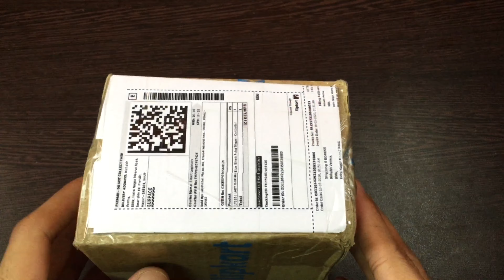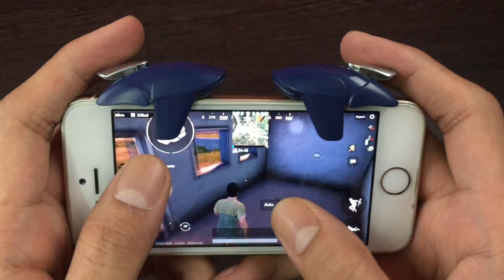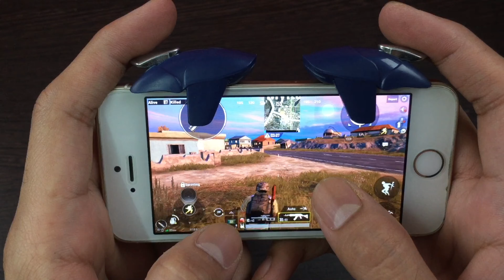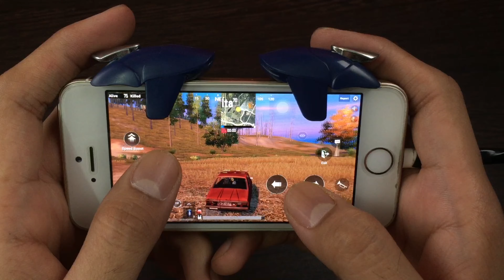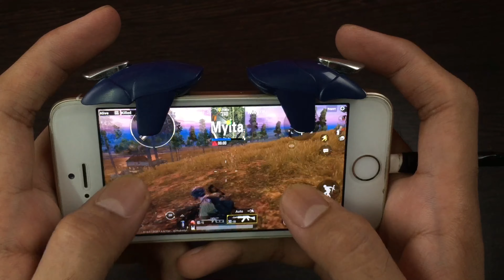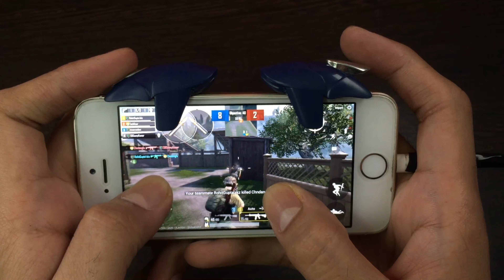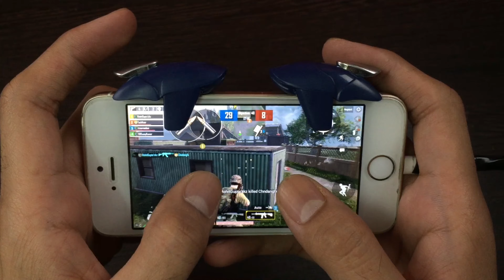Blue Shark PUBG Trigger | Best Cheapest PUBG Mobile Trigger 🔥🔥 | PUBG Mobile Triggers Under 500₹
Iss video me mene Lady Thikhai Blue Shark PUBG Triggers ki unboxing ki hai. Aur apna review bhe dia hai. Ye Triggers mene 350₹ ke order kie the. Mene ache se inke baare me batane ki koshish ki hai. Mujhe umeed hai ki apko ye video pasand aaygi.